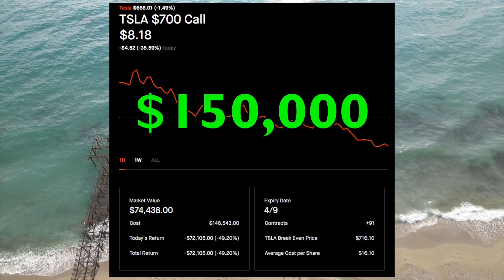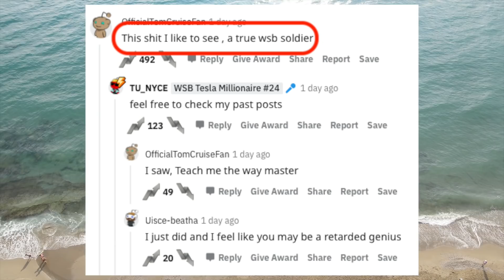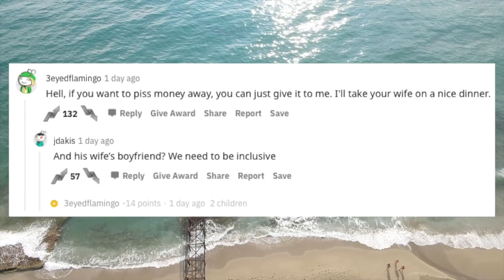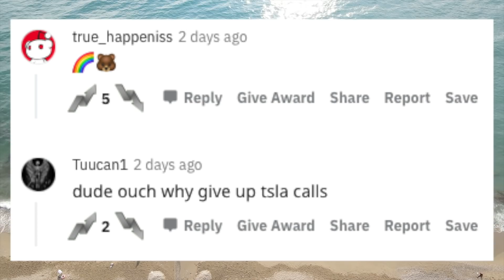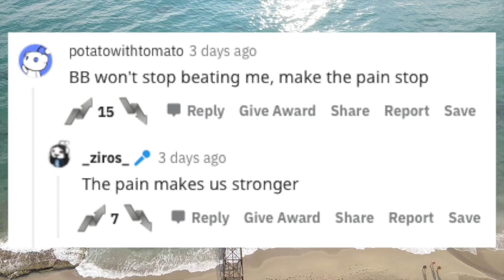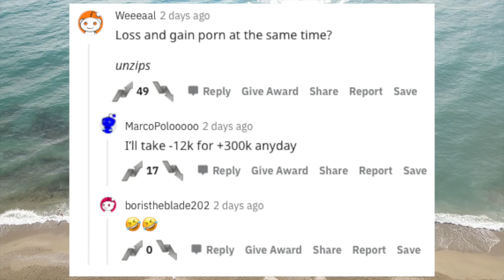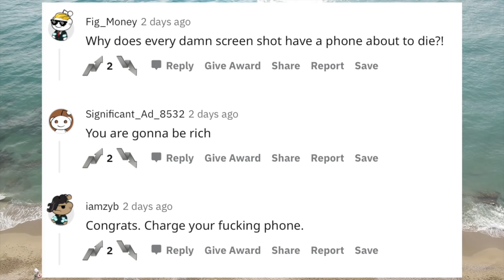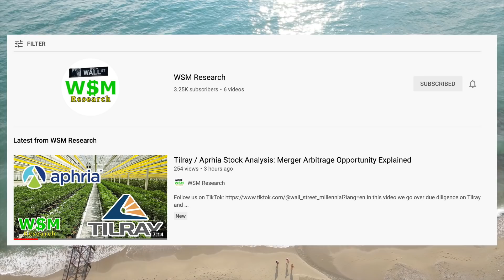$300,000 EPIC Gain On RIOT Blockchain, $150,000 TSLA Loss (WSB Greatest Trades)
🚨 SCAM ALERT 🚨